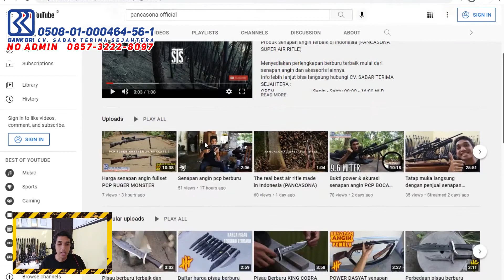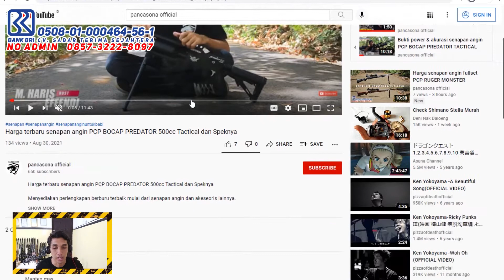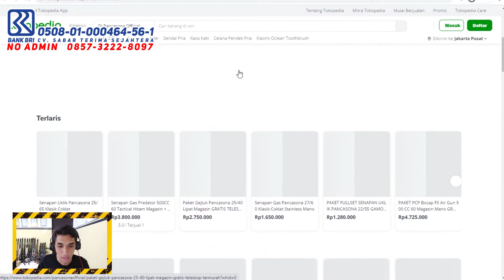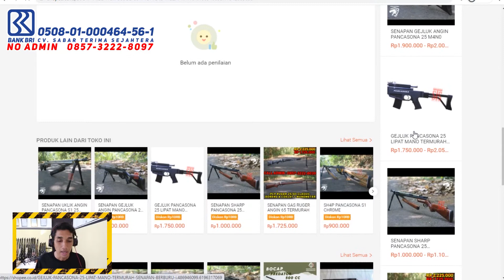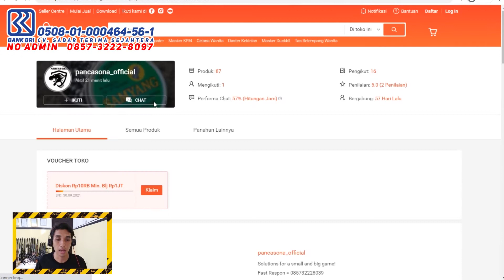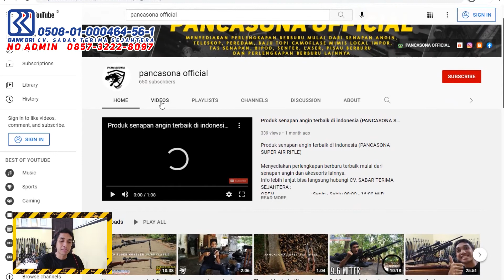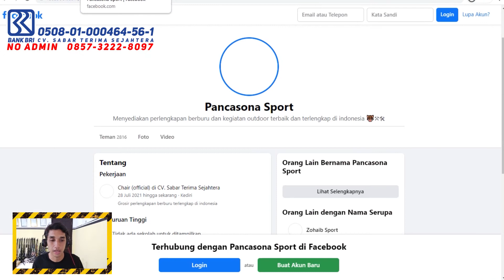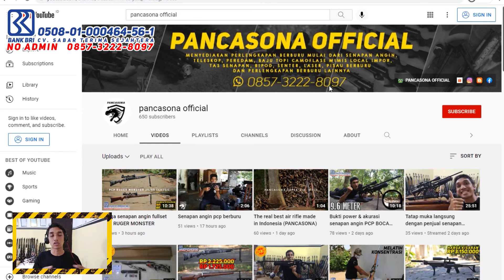Cara belanja senapan angin online